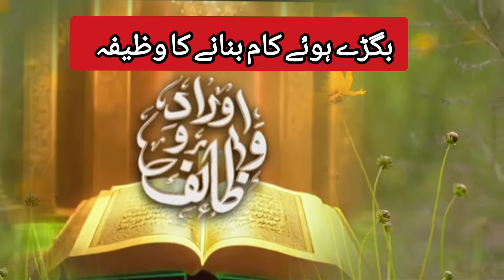zakat say gift daina| kaam bannay ka wazifa| wasiatki sharaye haisyat| Ahkam e Shariat 2024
samreenirfan
MuftiAkmal
Muftiakmal.org
Mufti Akmal Bayan
ARY Qtv
latest islamic bayan 2023
mufti akmal
mufti sohail
 qtv live
 qtv
 naat 2023
latest bayan
bayan 2023
Islamic Information
 Islam
Solution Of Problems
 Mufti Muhammad Akmal
Bayan 2023
Mufti Akmal
 Muhammad Akmal
Akmal
 Ahkam-E-Shariat
Ahkam-E-Shariat 2023
 Muslim Ummah
Qur’an and Sunnah
Qur’an, religious believe
Ahkam-e-Shariat
Ahkam e Shariat
Ahkam e Shariat latest episode
Ahkam e shariat latest
bahar e shariat mufti akmal,
namaz kay masail by mufti akmal,
mufti akmal dawateislami
MuftiAkmal
Muftiakmal.org
Mufti Akmal Bayan
ARY Qtv
mufti akmal
mufti sohail
 qtv live
 qtv
 naat 2023
latest bayan
bayan 2023
Islamic Information
 Islam
Solution Of Problems
 Mufti Muhammad Akmal
Bayan 2023
Mufti Akmal
 Muhammad Akmal
Akmal
 Ahkam-E-Shariat
Ahkam-E-Shariat 2023
 Muslim Ummah
Qur’an and Sunnah
Qur’an, religious believe
Ahkam-e-Shariat
Ahkam e Shariat